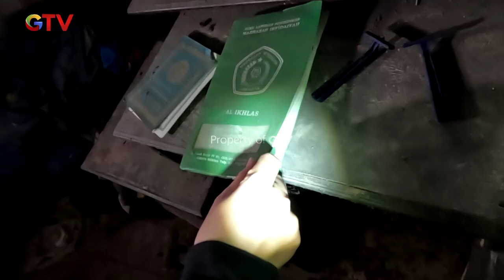TEMUKAN BENDA GHAIB! Rudy Rasakan Energi Kuat! | DEG DEGAN | EPS 10 (4/5)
Penelusuran Ruko Anger Di Podong Pinang jadi sarang buat Arwah Gentayangan. Kira-kira bagaimana keseruan Penelusuran kali ini? Mari kita Sakiskan Videonya!

Deg Degan merupakan tayangan uji keberanian hingga merasakan deg degan dengan apa yang tidak terlihat. Acara ini dibawakan oleh Memes Prameswari dan seorang indigo Rudy Ruach.

Ikuti Penelusurab Misteri "Deg - Degan" bersama Memes Prameswari, Rudy Ruach dan team serta peserta lainnya.